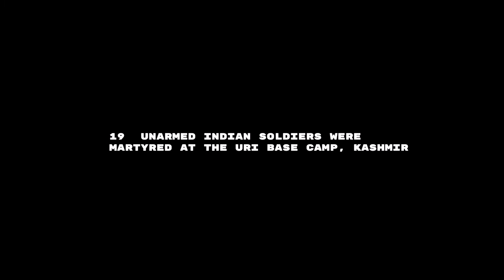Modern War II | Teaser Trailer - 1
Modern war II / new Game For Desktop Version Teaser Trailer - 1

Story Of Modern War II
                  That is real War Depended (URI) Movie And  (Bhuj).

concept :- Complete Big Operation